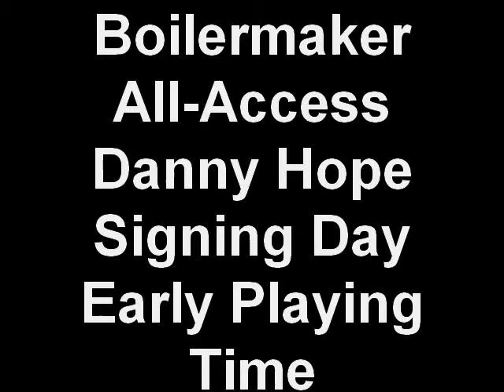Boilermaker All-Access Danny Hope Signing Day Early Playing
Purdue Head coach Danny Hope shares his thoughts on early playing time for the 2011 signing class.